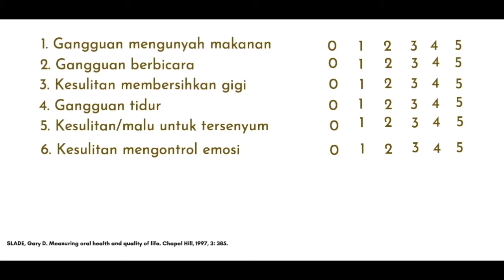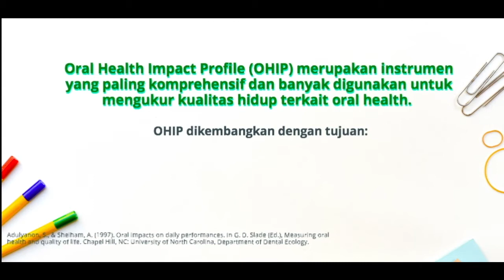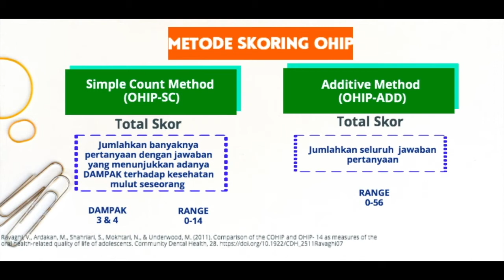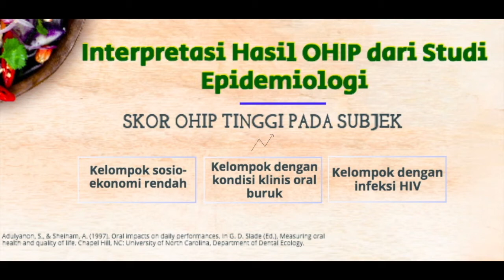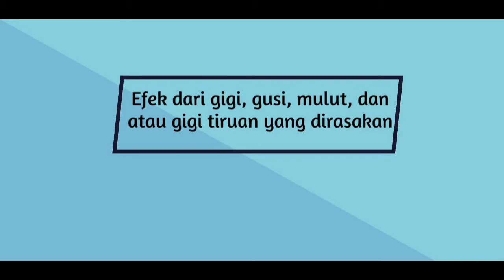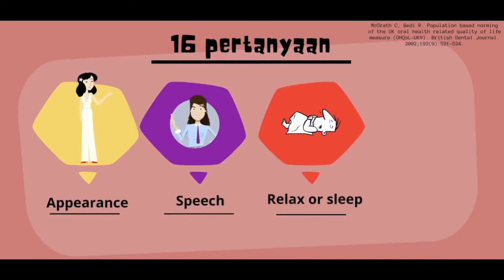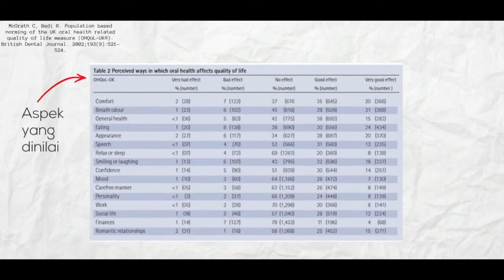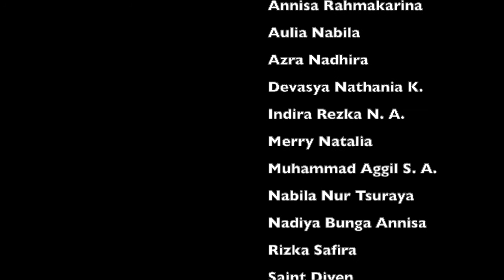Belajar tentang Indeks yang berhubungan dengan Kualitas Hidup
Video ini menjelaskan beberapa indeks yang menggambarkan dampak penyakit gigi dan mulut terhadap kualitas hidup. Instrumen yang dibahas yaitu OIDP, OHIP, dan UK-OHRQoL